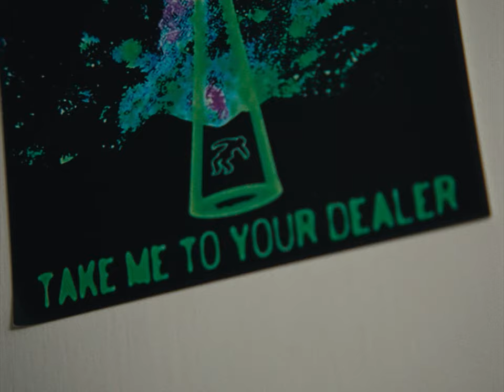Daisy Brain - Small Matters [Official Video]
Hey, that’s not a nice thing to say it’s been stuck on my mind all day, go find a way to get over it or you’ll die on your phone kid. I know it’s tragic I’m acting so erratic I know I come off badly but your girlfriend’s so dramatic.Imagine being someone that’s never had to panic, you’re too comfortable, man you’re way too comfortable. What calms you down? How do you let go of the small matters I have an urge to shout but I know I’ll regret it after. It’s not that bad is it though, you spend too much of your time on your own and you’ve got nothing to show for it you’ll die on your phone kid. What calms you down? How do you let go of the small matters, I have an urge to shout but I know I’ll regret it after. I’m always overthinking, I’m always quick to jump ship sat at my desk with no words to spare. I’m always sober, and numb and frail like it makes a difference ...

Like it makes a difference

the countryside is good for you 農村對你身體好

8th Nov - SGW3 Poetry Club, Glasgow
9th Nov - Workmans Club, Dublin
11th Nov - Yellow Arch Studios, Sheffield
12th Nov - The Anvil, Bournemouth
14th Nov - Exchange, Bristol
17th Nov - The Hare and Hounds, Birmingham
18th Nov - The Junction, Plymouth
20th Nov -  Wedgewood Rooms, Portsmouth
22nd Nov - Brudenell Social Club, Leeds
23rd Nov - Deaf Institute, Manchester